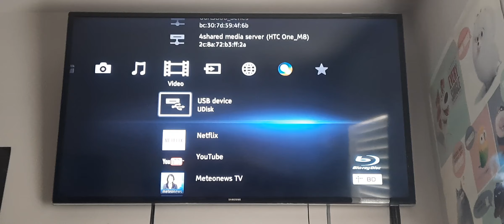Opening to Monsters, Inc. 2013 UK Blu-ray 3D (French Option)